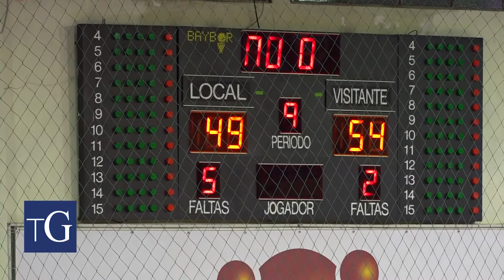Líder FC Gaia tropeçou em casa (49-54)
A equipa sénior de basquetebol do FC Gaia tem vindo a realizar um campeonato tranquilo ocupando posições no topo da tabela. No entanto, a 2 de dezembro, os gaienses somaram a segunda derrota, num jogo em que o UA António Aroso mostrou ser uma equipa bem organizada e com a lição bem estudada, provocando sérias dificuldades aos gaienses.